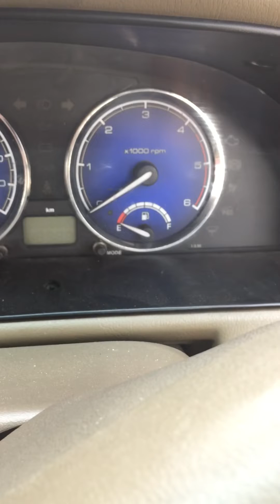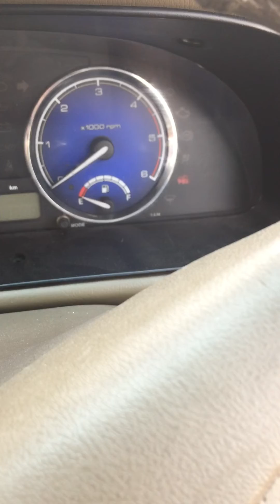How to Enter Password in Safari Dicor Manually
This video Is highly For professionals and education Purpose